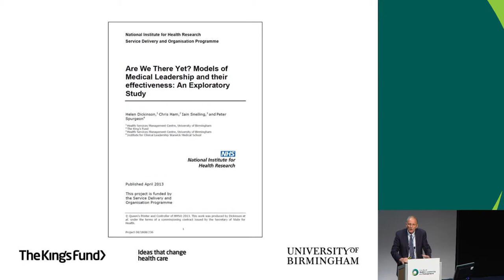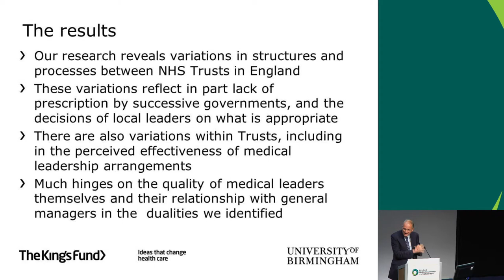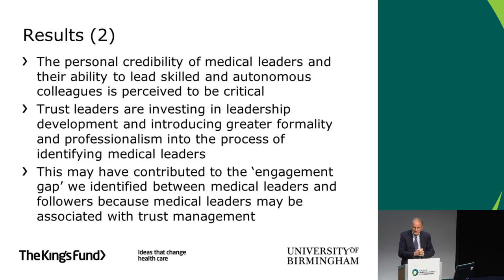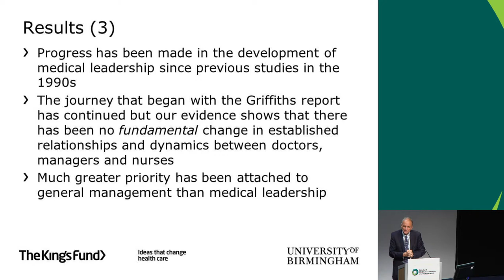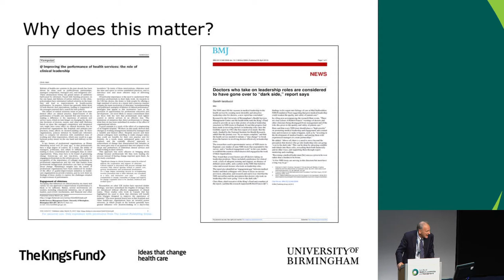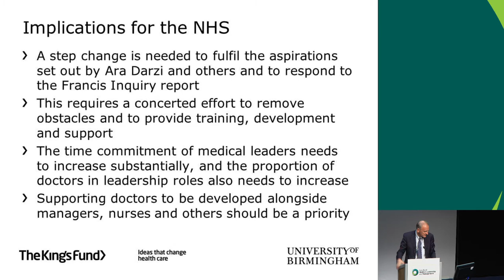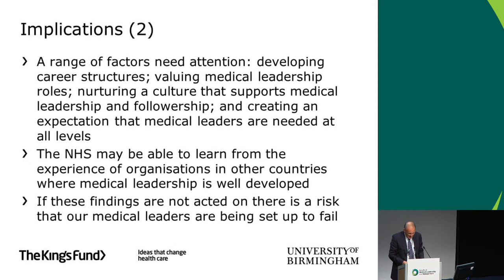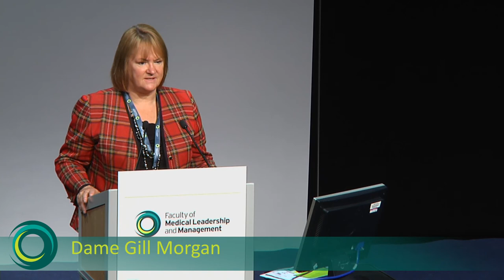Medical leaders set up to fail? FMLM Annual Conference 2013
FMLM Annual Conference 2013 - Medical leaders set up to fail?

Prof Chris Ham, CEO, The King's Fund